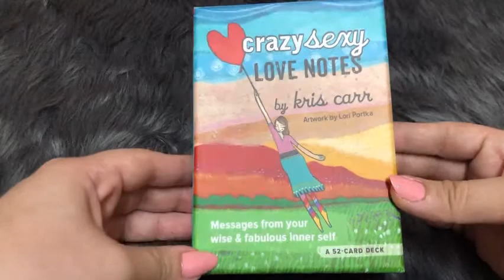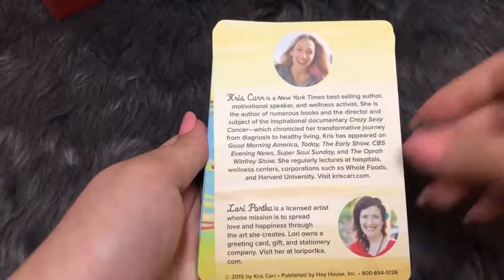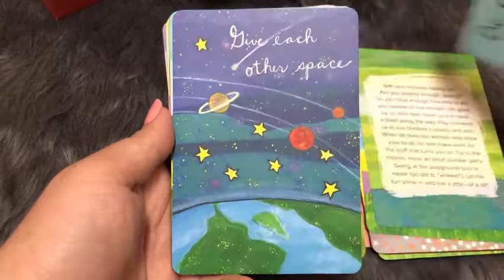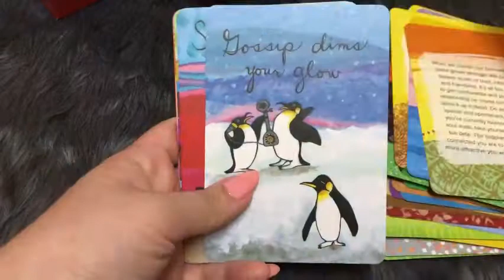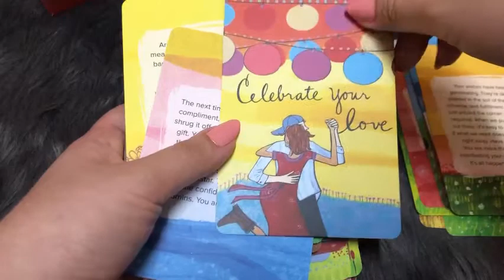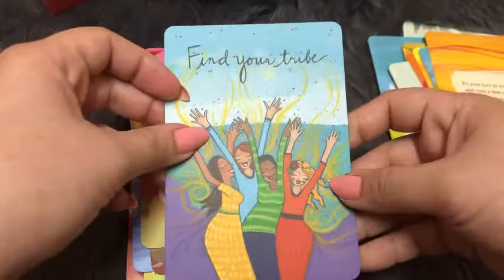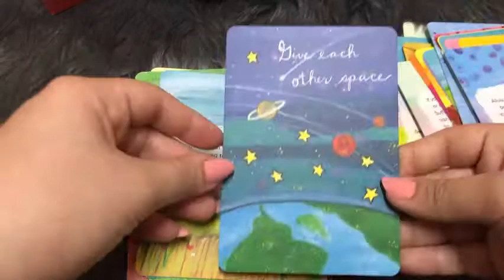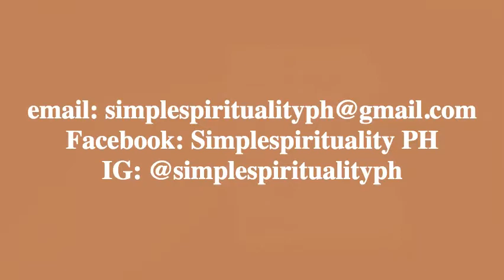Decktalk: Crazy Sexy Love Notes Deck by Kris Carr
Welcome to SimpleSpiritualityPH!

Today I'm doing a quick flipthrough of Crazy Sexy Love Notes Deck by Kris Carr. I'll give my two cents worth on it, so come join me discover this deck out! :)

I specialize in positivity and empowering people. Using my gifts and various spiritual healing modalities such as Intuitive Tarot Readings, Reiki Healings, and spiritual consultations, I help people find clarity, peace,  healing, and empowerment that they can use to transform their lives.